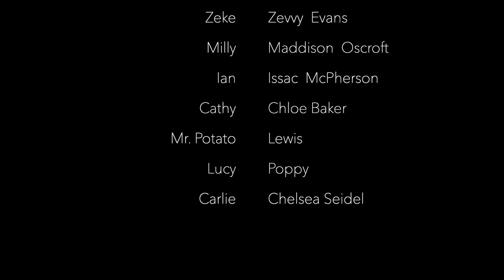"Who Stole My Crayons?" - The Short Film by Tuesday Primary Actors